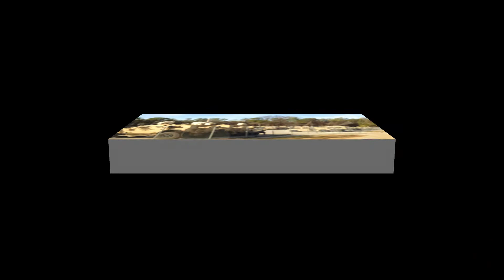Visit to Ft. Campbell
Visit with my son Grant on 12/24/2014